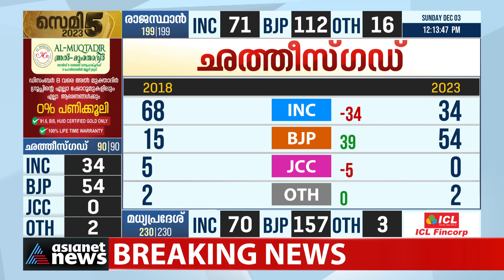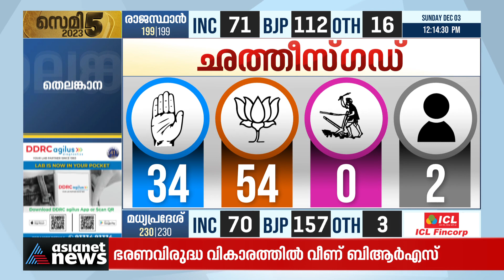രമൺ സിംഗോ? വിജയ് ബാഗേലോ? ആരാകും ഛത്തീസ്‌ഗഡിൽ മുഖ്യമന്ത്രി | Chhattisgarh election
രമൺ സിംഗോ? വിജയ് ബാഗേലോ? ആരാകും ഛത്തീസ്‌ഗഡിൽ  മുഖ്യമന്ത്രി